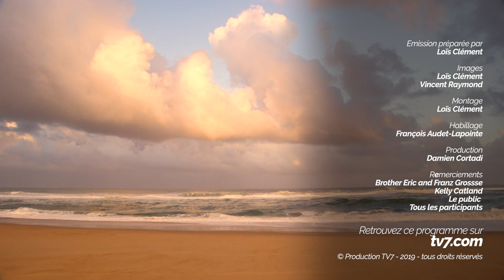Découvertes - Spéciale JO surf 2024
La bataille fait rage entre tous les candidats. Biarritz, Hossegor et Lacanau font toutes les 3 partie des villes candidates à l'organisation des épreuves de surf des JO Paris 2024. Dans cette émission spéciale, nous dresserons les qualités et les défauts de chaque site avec des spécialistes du surf.